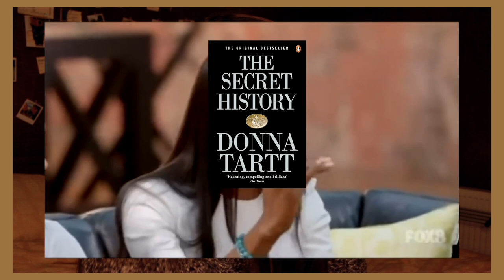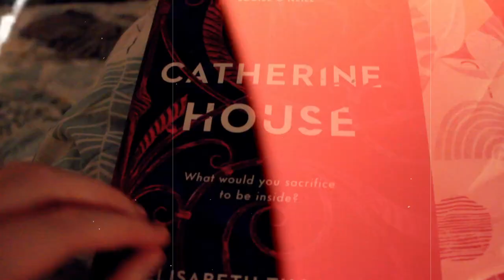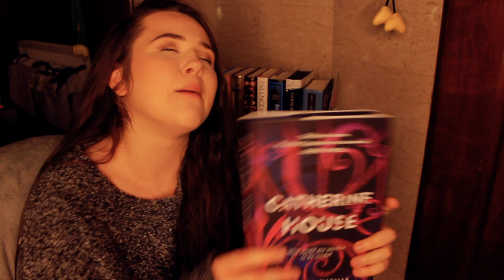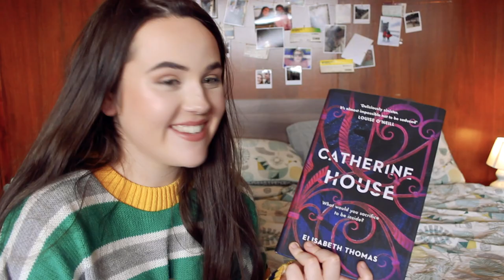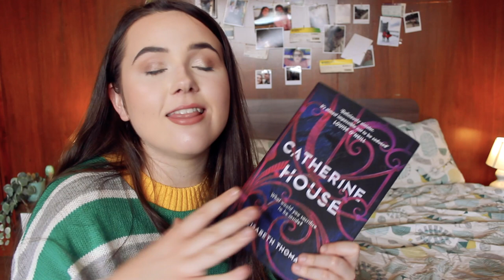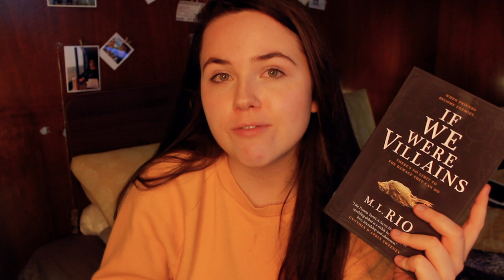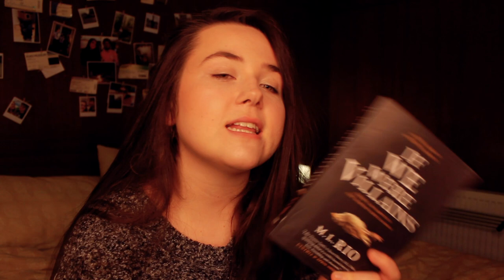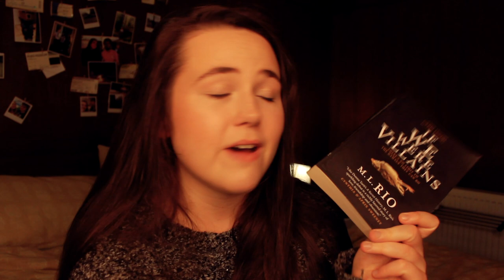VLOG: READING ONLY DARK ACADEMIA BOOKS FOR A WEEK 📚weird books, the secret history rip offs + dnfs!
we alllll love the dark academia aesthetic so i thought i would just read dark academia books for a week!! it was verrrrry mixed results but im excited to hear what you think of these books!

Catherine House by Elizabeth Thomas
If We Were Villains by M L Rio
Black Chalk by Christoper J Yates